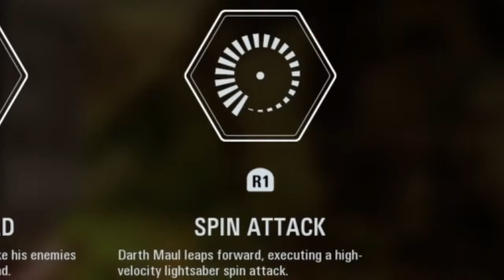Star Wars Battlefront II DESTROYING THE ONLINE LOBBY WITH THE DARK SIDE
Another video for you guys, this time embarking in the world of  STARWARS. I hope y'all enjoy, thank you to those who took the time to watch. The support is much appreciated it, more videos will come shortly after. May the force be with you...